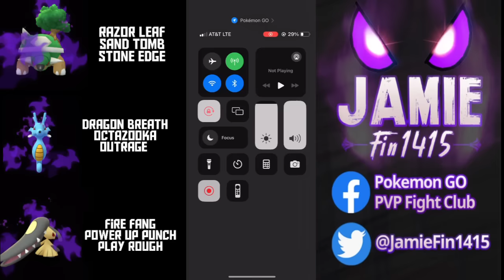*WARNING*⚠️ EXTREME TOXICITY FAST MOVE BEAT DOWN Spring Cup FT Shadow Torterra Mawile & Kingdra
Welcome back to the channel. The spring cup has been here for almost 2 weeks, and I haven't uolaoded a single video.

All these limited meta become very toxic very quickly as the meta draws  to a close its time to showcase the most toxic team of them all. an oppressive fast move best down from start to finish. Where the name of the game is RPS for the win!  Align the correct Pokemon with the type it hits for super effective and just tap tap them all the way down!

Today's Featured Pokemon all apply absurd fast move pressure with a lead of Shadow Torterra, a Shadow Kingdra Safe switch, and a shadow Mawile closer.

If you want quick battles to get some easy dust for the final few days of the spring cup, this team is for you !

huge thanks to LedsenKatt for making the form